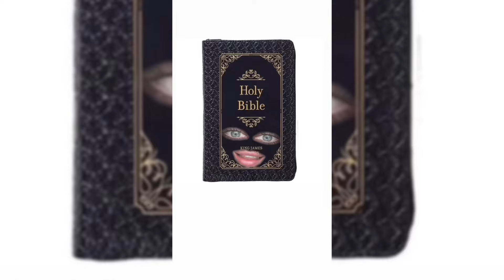Can God Die? | Exploring Verses from the Quran, Bible, and Hindu Scriptures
In this video, we ask a thought-provoking question: **Can God die?** Join us as we explore what different religious texts say about God's eternal nature.

We dive into key verses from the **Bible**, **Quran**, and **Hindu scriptures**, examining how each faith views the concept of God, His immortality, and His unique characteristics.

From **Numbers 23:19** and **Isaiah 40:28** in the Bible, to **Quran Chapter 112** and **Chapter 2:255**, as well as the **Śvetāśvatara Upanishad 6.16** in Hinduism, the message is clear: God is eternal, unchanging, and incomparable.

Whether you follow **Christianity**, **Islam**, **Hinduism**, or are just curious, this video encourages everyone to reflect on the common themes found across these scriptures. Let’s dive deep into this fascinating question together!